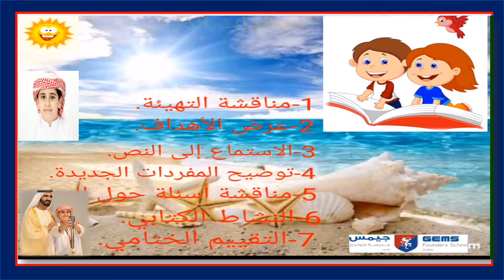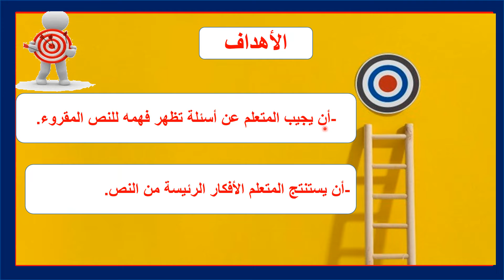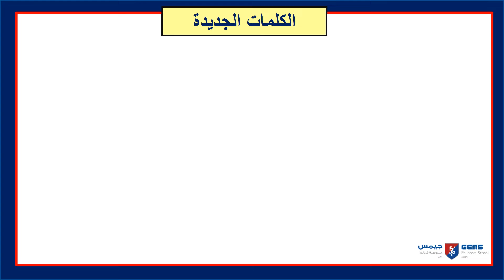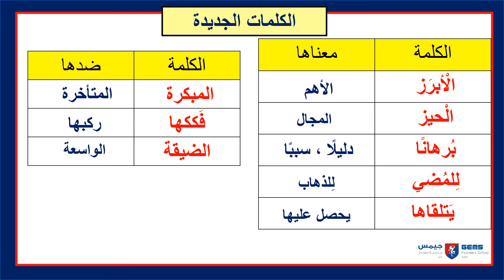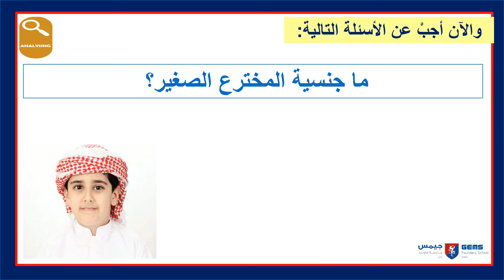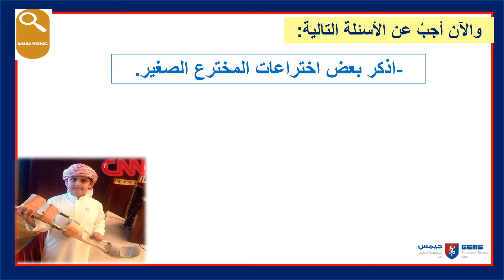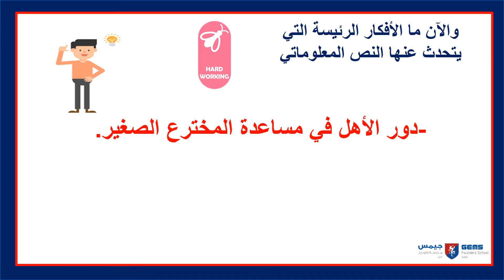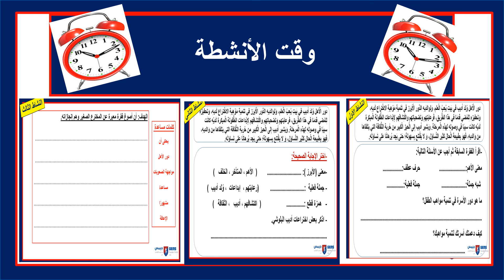week 12 lesson 3 yr 4 Ar A Copy Copy Autosaved